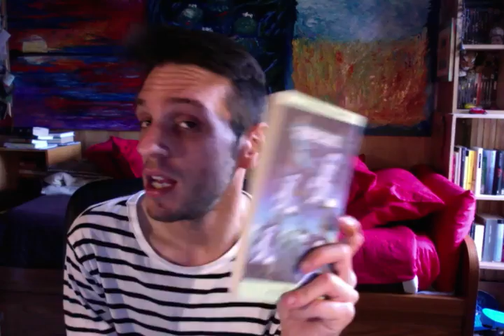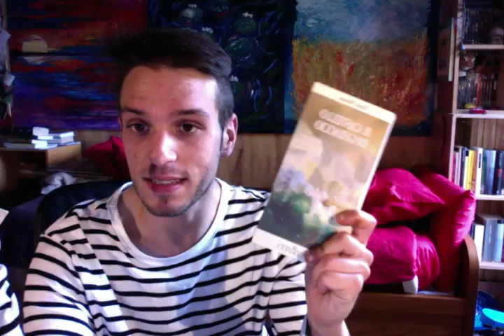BOOK HAUL: QUESTA VOLTA HO ESAGERATO!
I miei ultimi arrivi libreschi. Direi che ho esagerato, questa volta.

Irène Nemirovsky - I Falò Dell’Autunno
Jonas Hassen Khemiri - Tutto Quello Che Non Ricordo
Thomas Bernhard - Cemento
Hallgrimur Helgason - Toxic
Isaac Asimov - Io, Robot
Michela Murgia - Il Mondo Deve Sapere
Joe R. Lansdale - Drive-in, La Trilogia
Wajdi Mouwad - Anima
Karl Ove Knausgard - La Morte del Padre
Karl Ove Knausgard - Un Uomo Innamorato
Karl Ove Knausgard - L’Isola dell’Infanzia
Keri Hotakainen - La Legge di Natura
Arto Paasilinna - L’Allegra Apocalisse
Arto Paasilinna - L’Anno della Lepre
Arto Paasilinna - I Veleni della Dolce Linnea
Einar Màr Gudmundsson - Angeli dell’Universo
Sven Age Madsen - Rigenesi
Bergljor Hobaek Haff - Il Rogo
Tarjei Vesaas - Gli Uccelli
Tarjei Vesaas - Il Castello di Ghiaccio
Erlend Loe - Volvo

Cosa significa? Cliccando sui link amazon dei libri da me citati, avrete accesso alle schede del titolo che ha suscitato in voi dell'interesse. Da questo click non ci ricavo nulla. Solo con l'acquisto del libro ricevo una piccolissima percentuale, che sfrutto unicamente per acquistare libri da, poi, recensire nel canale. Si tratta di un modo per aiutarmi a supportare il canale. Siete, ovviamente liberissimi di farlo o non farlo).